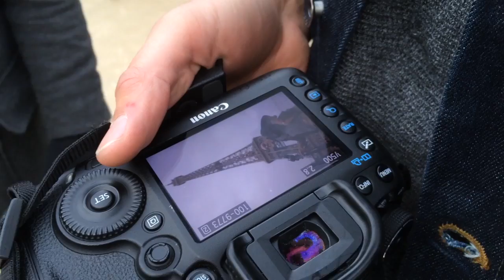Eiffel Towerganza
Day 2 of a 30 day European Travel Adventure and today I got to see one of the world's most iconic buildings out there - the Eiffel Tower - I shot more pictures then I did video up there but here is a behind the scenes look at my experience leading up to an epic moment.